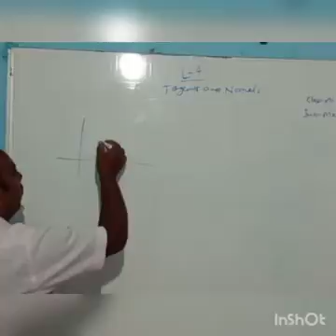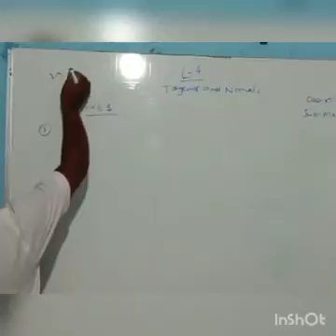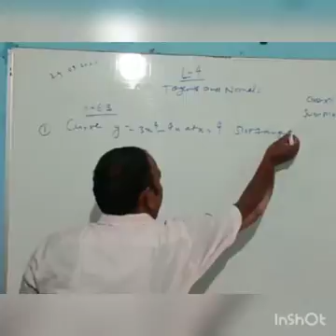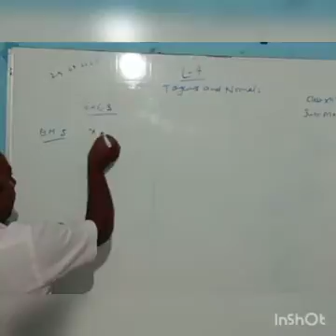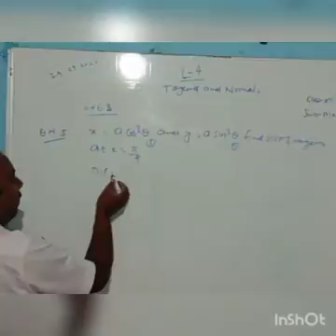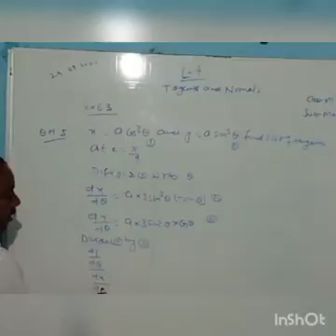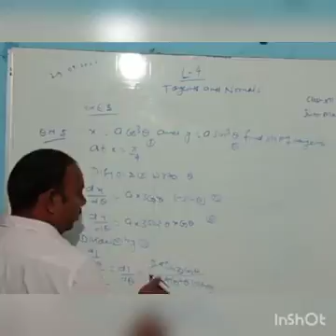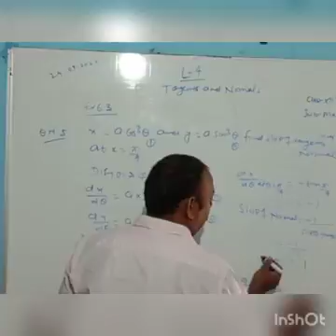October 1, 2020